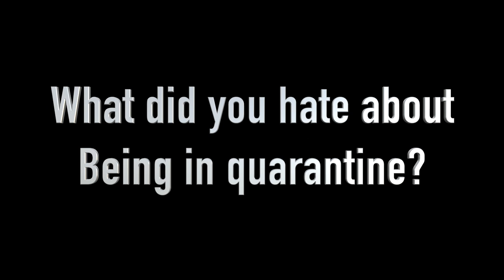Quarantine Life Review by Oscar Trujillo